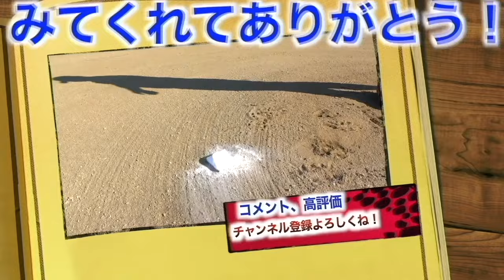【いよいよ開催】1/3のイベント前に大事な告知！しょーへーTVの2024年グッズが登場！早速手に入れるチャンスが！！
地震、津波で被災された方
まだ余震も続くと思われます。
人命を最優先に行動していただければと思います。
また、本動画はイベントの情報等ございますので、大変な時ではございますが公開させていただきます。
ご了承、ご理解いただけますと幸いです。

🔻ステッカーの制作協力

🔻1/3☆イベントを行うマエハラスポーツさんのInstagram

☀️りょーへー